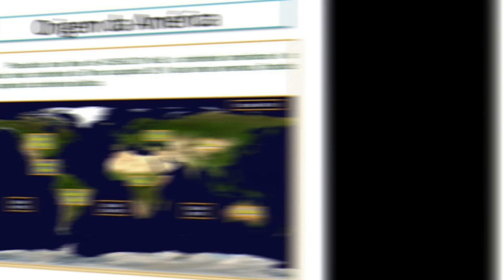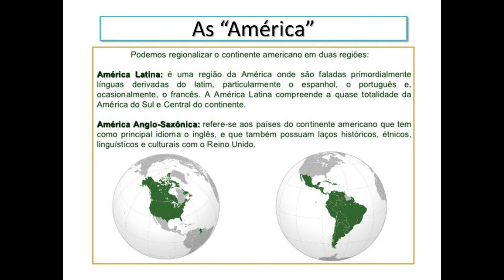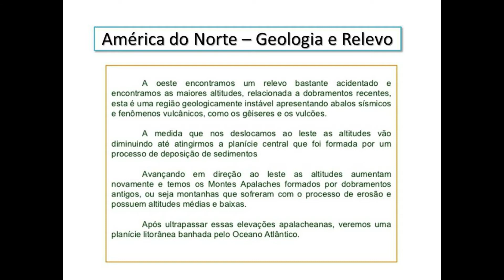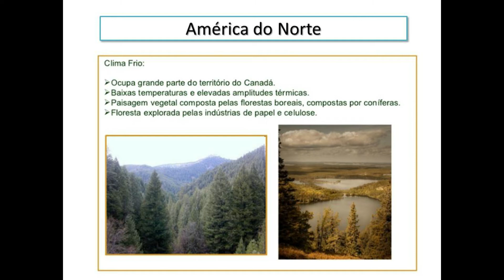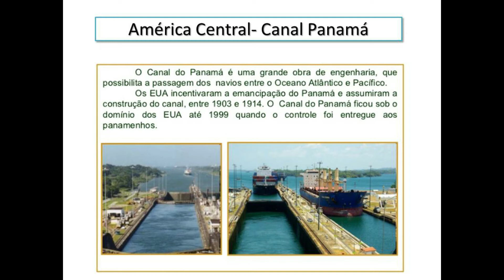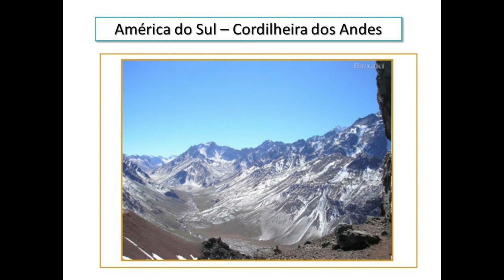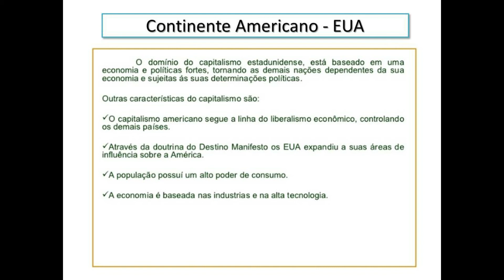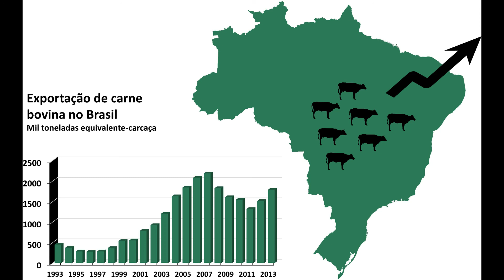Geografia 8º ano - Aula do dia 28/07/20 - Maratona de Revisões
Assunto: Aspectos naturais do continente americano e Regionalização da América